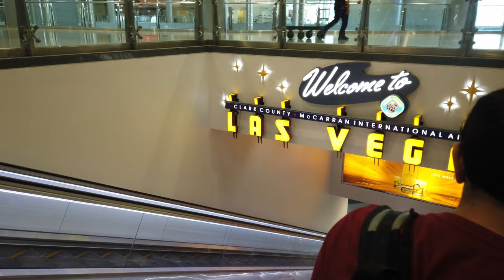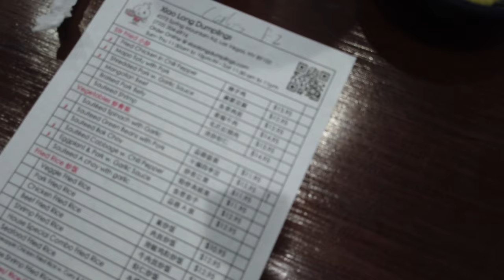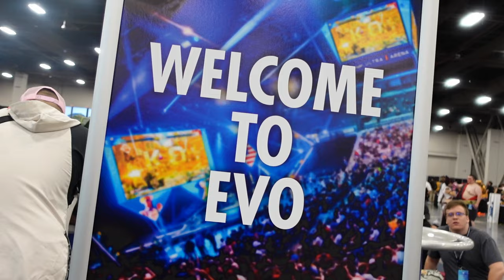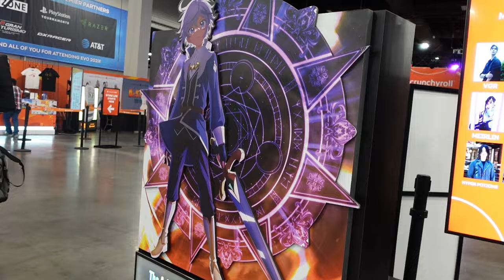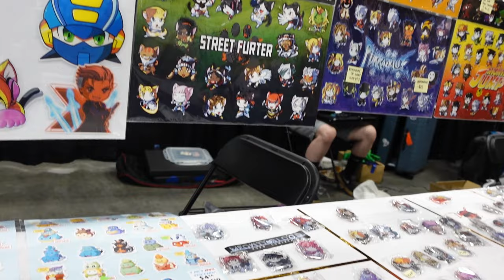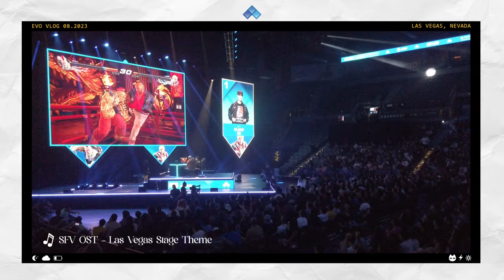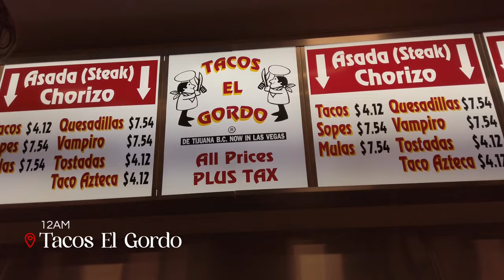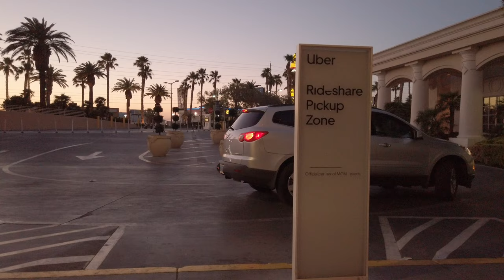nyxrose goes to EVO 2023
EVO2023 was amazing! Apologies for the scuffed audio at times.

00:00 - Intro/preview
00:17 -  Travel day, Registration
2:23 - Day 1 Intro
3:20 -  Project L at Riot Games Booth
5:03 - Day 1 Wrap-up
6:02 - RB Project L Pin Drop Party
6:49 - Day 2
10:00 - Sunday Finals
12:24 - MK1 Reptile react
12:42 - Tasty Steve reacts to JOHNNY
13:41 - SF6 Finals
15:40 - Closing ceremony
16:49 - Tacos El Gordo
17:16 - Journey home
18:17 - COVID update

Music
🎵 UNDER NIGHT IN-BIRTH Exe:Late[cl-r] OST - Coffee Shop
🎵 UNDER NIGHT IN-BIRTH Exe:Late[cl-r] OST - School Day
🎵 UNDER NIGHT IN-BIRTH Exe:Late[cl-r] OST - Peaceful Time
🎵 UNDER NIGHT IN-BIRTH Exe:Late[cl-r] OST - Urban Area
🎵 Arcane OST - Curtis Harding - Love (Instrumental)
🎵 Street Fighter V OST - Las Vegas Stage Mix
🎵 Tekken Tag Team OST - Ling Xiaoyu's Theme
🎵 SKANDR - Wanderlust